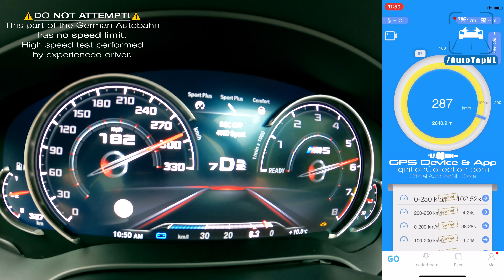1000HP BMW M5 F90 Evolve 0-310KM/H *INSANE* Acceleration by AutoTopNL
1000HP BMW M5 F90 Evolve 0-310KM/H *INSANE* Acceleration by AutoTopNL